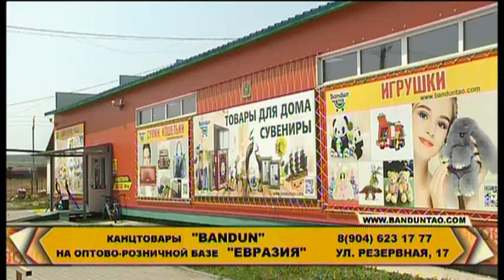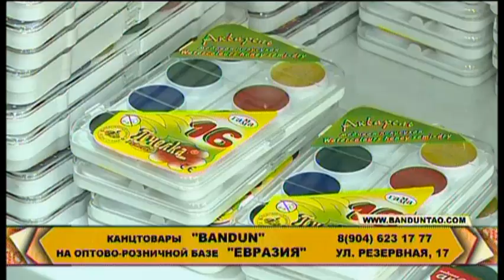Наше ВСЁ. 13.06.2018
Смотрите сегодня в программе "Наше ВСЁ"!
- Сыграть в бирпонг на бейсбольном матче. Как фанатка спортивной игры не растерялась, когда в ее стакан прилетел мяч, увидим и другие видео из сети покажем!
- Раньше "туни дог", сейчас "шелти". О собаке, родина которой Шетландские острова в рубрике "Наши питомцы" расскажем!
- История жива, пока о ней помнят. Забыть инструменты дела столярного мы не позволим и в рубрике "Наша история" их героями сделаем!
Ведущие Андрей Козицкий и Антонина Юн.